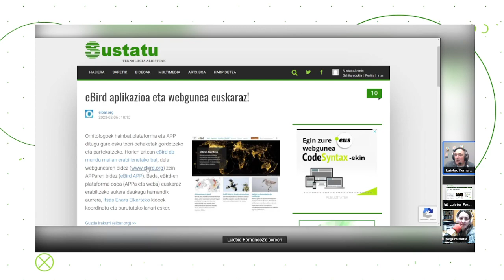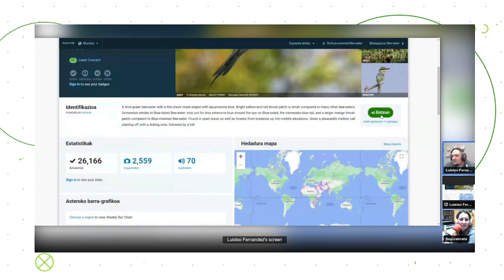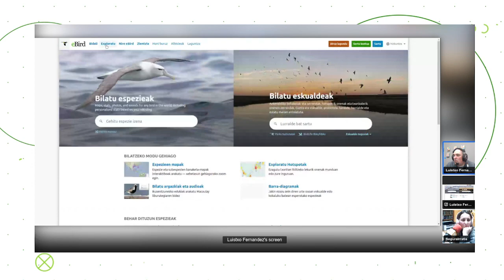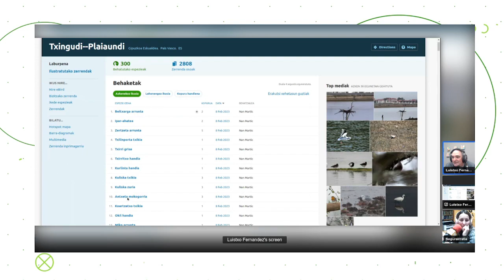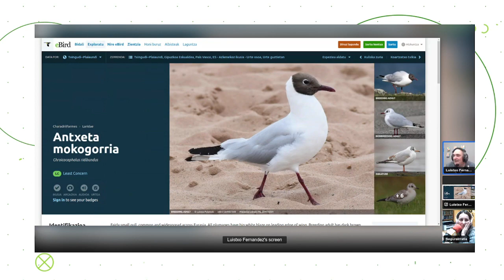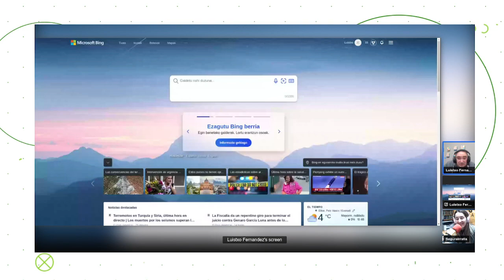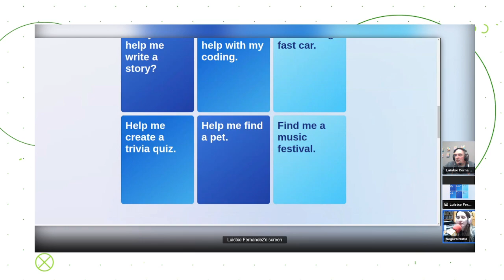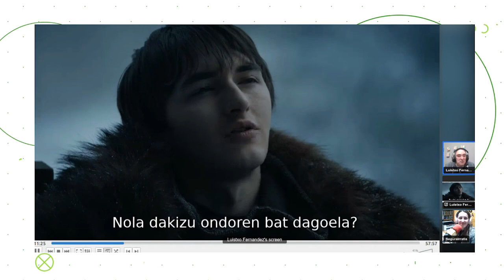[EUS] Sustatu eta Segura Irratia (2023 Otsailak 9)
Zuzenean Twitch-eko Sustaturen kanalean emandako saioa